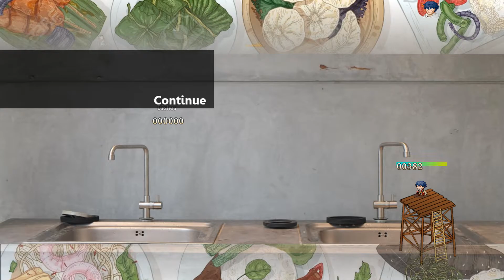All Over Ep 1. Slow Going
Played 1/2 hour so far, have very little idea of what's going on, will need to play more to find out.